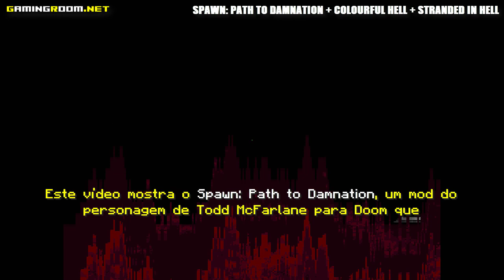Spawn: Path to Damnation + Colourful Hell + Stranded in Hell [Mods para Doom combinados]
Este vídeo mostra o Spawn: Path to Damnation, um mod do personagem de Todd McFarlane para Doom que foi criado pelo GAA1992 (Dr_Cosmobyte), sendo jogado com o Colourful Hell no mapa Stranded in Hell. Resolvi gravar essa jogatina para comemorar o lançamento público do mod do Spawn (17/08/2020). Pra ficar mais style, meti também o Nash's Gore Mod, do Nash Muhandes, e o Doom 64 Texture Pack and Palette, do Nevander. Desta forma, teremos um bom show de cores numa fase que lembra o cartucho do Nintendo 64. O jogo estava na dificuldade "Hard" (Skill 4) e o port usado foi o GZDoom 4.4.2.

Pra quem não conhece, o Colourful Hell é um pacote randomizador de monstros criado pelo Hege Cactus que traz inimigos cujos níveis de poder são identificados por suas cores, algo similar ao que ocorre em muitos MMOs. Já o Stranded in Hell é um mapa para Doom II: Hell on Earth criado no Oblige e modificado manualmente por mim, o Facínora.

▶ Vídeo apoiado por Monk's, ChoppaCast, Alb800 e Campeche.